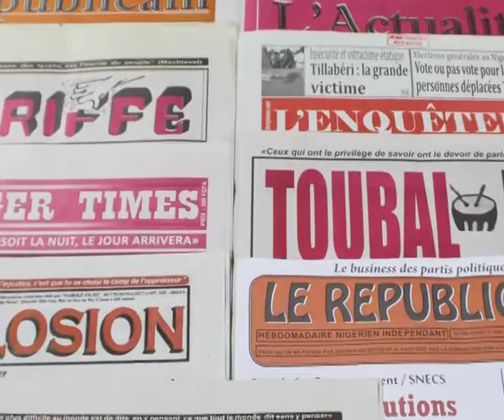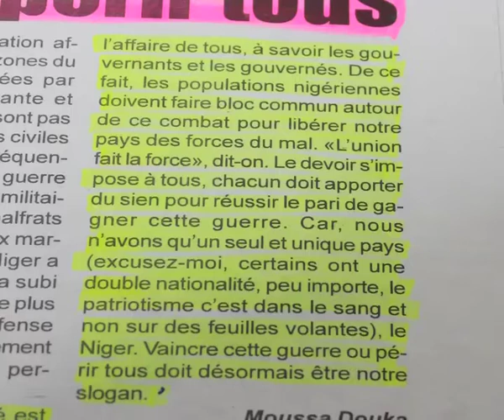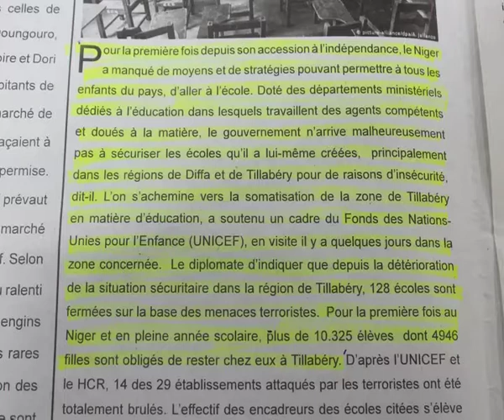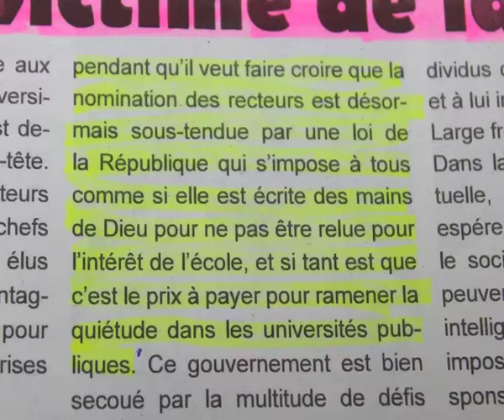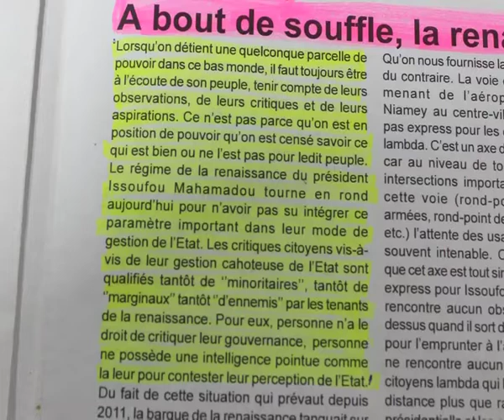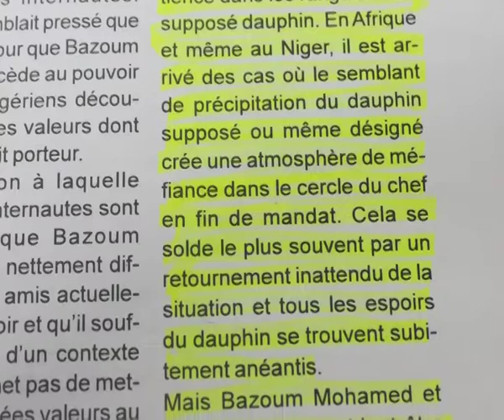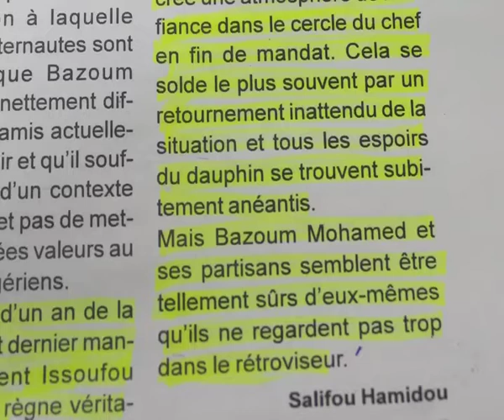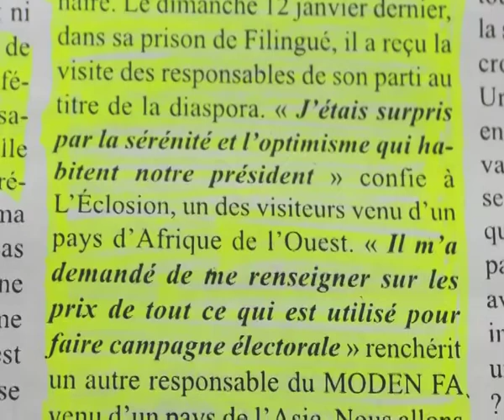Revue Presse Labari Hausa 07 Fevrier